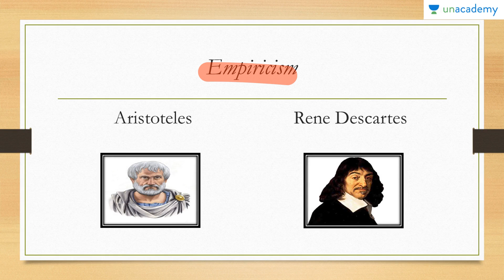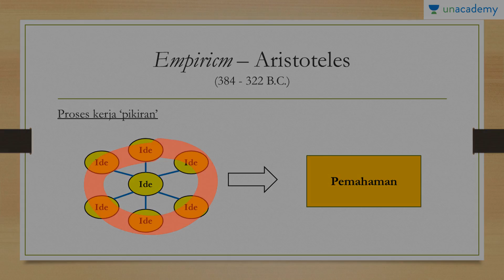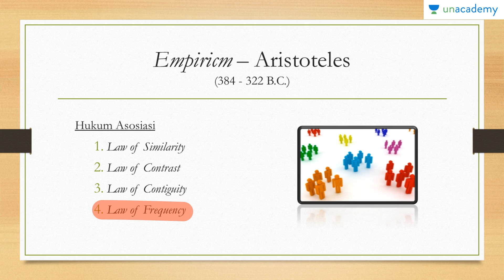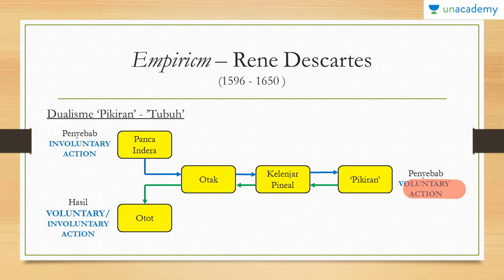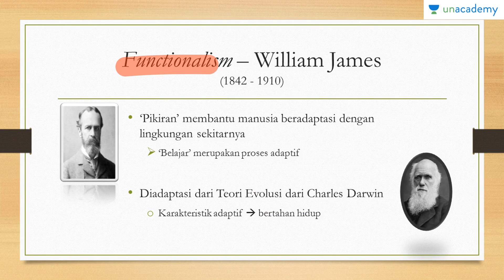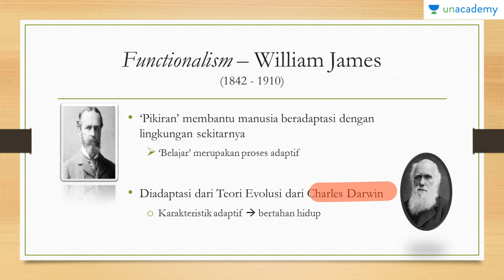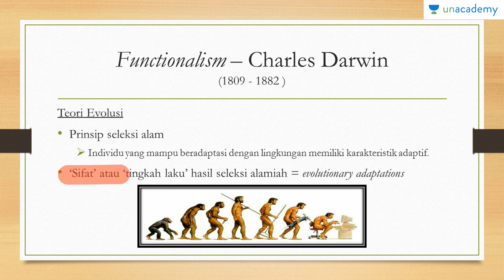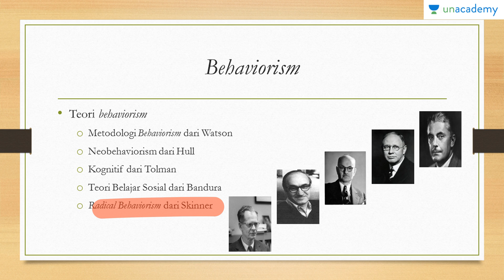Dasar-Dasar Psikologi Belajar: Sejarah Psikologi Belajar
Psikologi: Sejarah berkembangnya teori-teori psikologi belajar